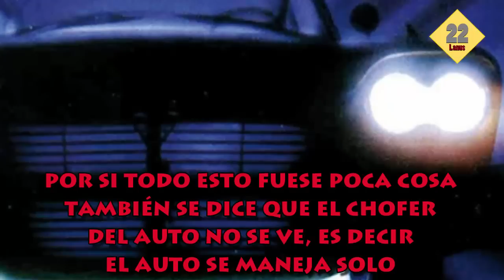Ingenio Ledesma La Fabrica Del Diablo ¿Mito O Realidad?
Esta leyenda transcurre en la provincia de Jujuy, República Argentina, la misma cuenta que la antigua y poderosa empresa Ingenio Ledesma hizo un pacto con el Diablo con el fin de obtener riqueza y que a cambio entrega almas. Este video se hizo posible gracias a la información de varios lugareños. Si sabes algo del tema podés comentar y brindar información al respecto. Cualquier duda o comentario no dudes en dejar tu comentario.